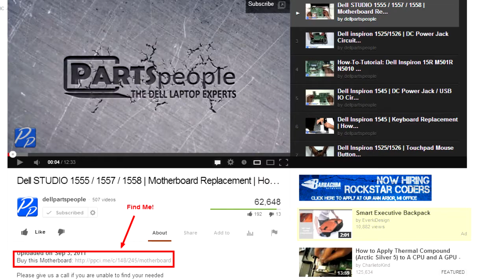Dell Venue 8 Pro (5830) Tablet Motherboard Replacement Video Tutorial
This Dell Venue 8 Pro (5830) Tablet video repair tutorial was brought to you